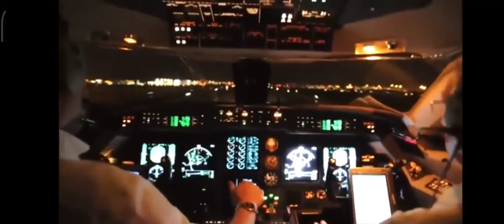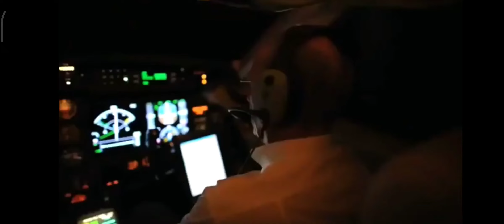Chochliki nad chmurami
Film przedstawia wyładowanie atmosferyczne.
Kiedy będąc na ziemi obserwujemy pioruny, nad chmurami pojawiają się chochliki 🙂